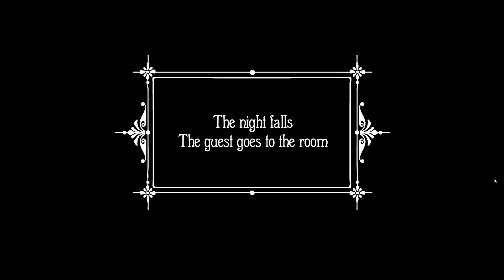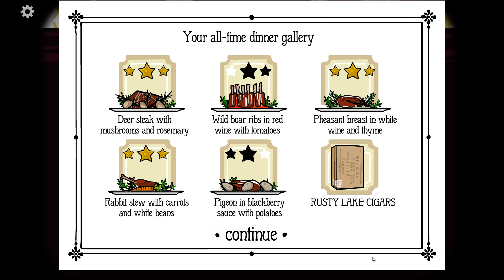Rusty Lake Hotel [Full Walkthrough]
Rusty Lake is both the name of our indie game studio and the eerie and surrealistic world we have created. Become part of Rusty Lake's mysterious adventures!

Welcome our guests to the Rusty Lake Hotel and make sure they will have a pleasant stay. There will be 5 dinners this week. Make sure every dinner is worth dying for. Rusty Lake Hotel is a mysterious point and click game developed by the creators of the intriguing Cube Escape series.